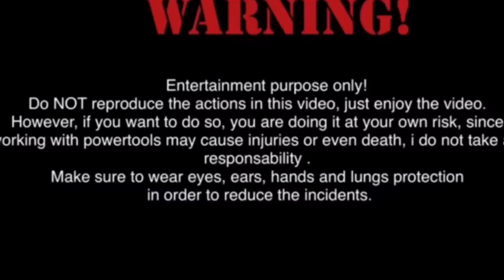Butter robot - Rick&Morty webcam prop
Here's my prop of the Butter Robot from the Rick&Morty animated series.
The tools you need for this project are
- a cutter with sharp blades
- some sandpaper
- a belt sander ( optional )
- soldering gun ( optional )
- a drill with various drill bits
- a heat gun

The material needed are
- 3mm and 5mm Forex ( 3/32 and 3/16 inches )
- contact glue
- super glue
- an old webcam
- spray paints
- scrap screws
- some washers